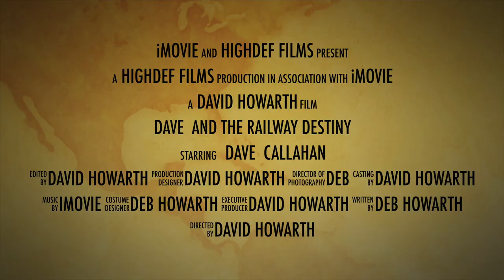Dave and the Railway destiny HD 1080p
having a bit of fun with editing ...or still learning